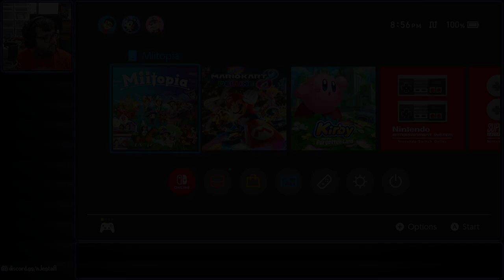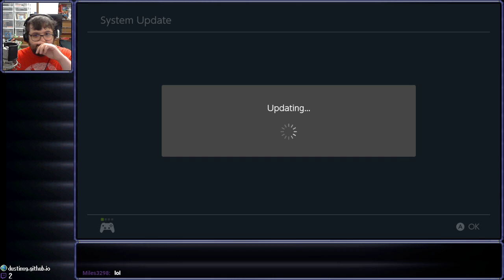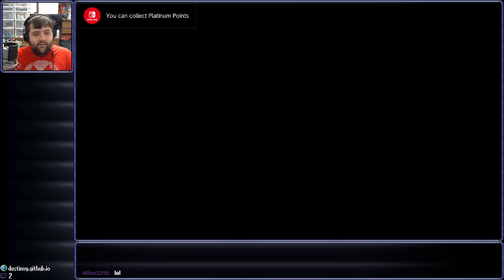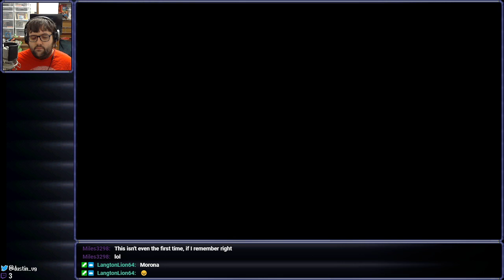[Stream] Miitopia (Part 11)